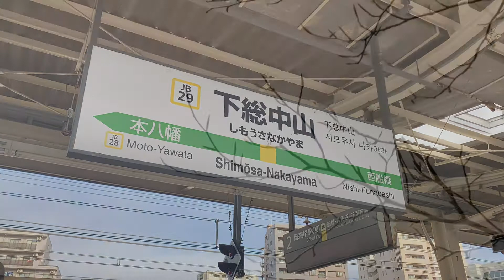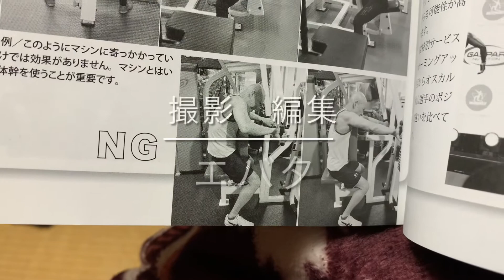やよい軒さん素晴らしい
ダシ茶漬け、美味いです